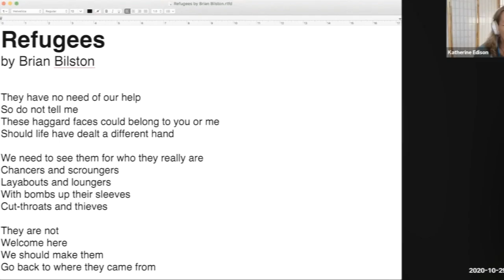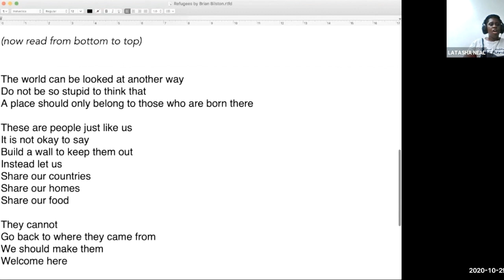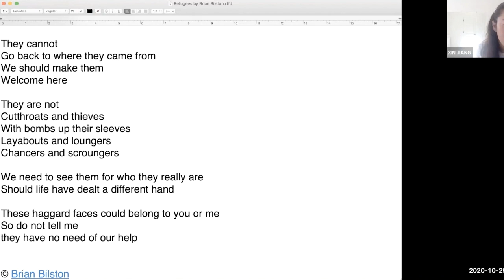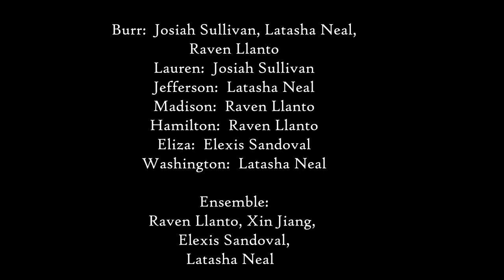Music in the Stacks Final 2020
The MPC Music Department, Library, and Hospitality Department are proud to present the Fall 2020 Music in the Stacks performance. This collaboration launched in Fall 2018 and has become a campus and community tradition.